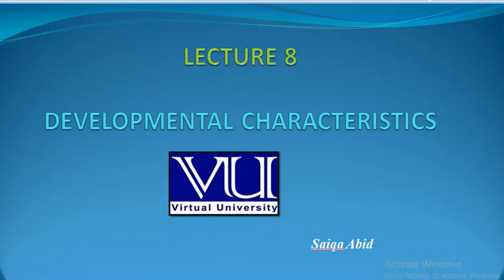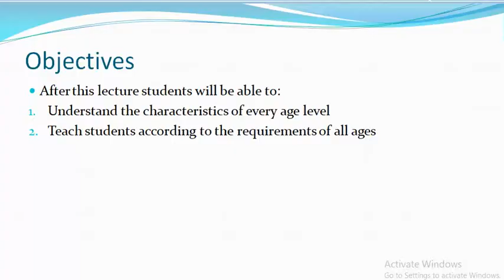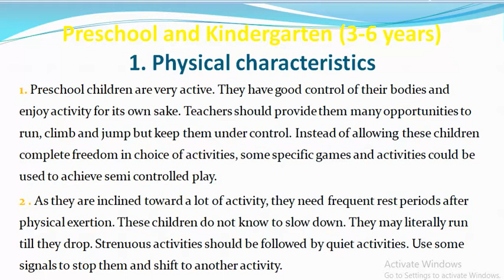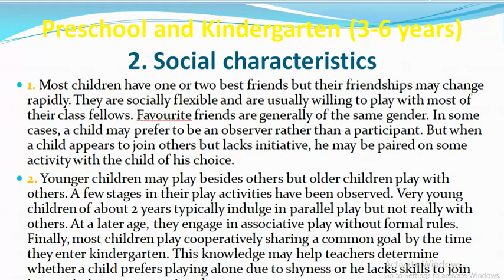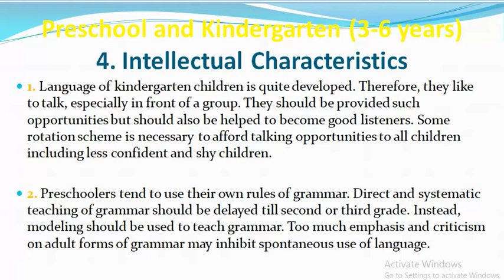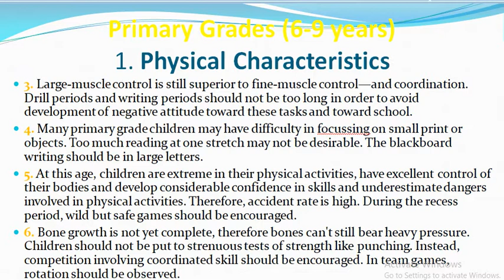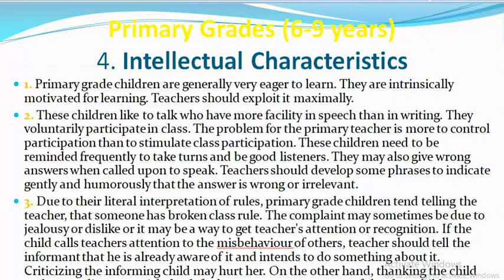Human development & learning(edu302) lec# 8 || (URDU) || with easy steps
I guys in this video we learn Human development & learning  with easy steps.

Human development is a process of recognising/articulating and quantifying change/growth (social, emotional, physical and cognitive) across lifespan, Human development is an interplay between idiosyncrasies, bio-behavioural aspects, environmental forces and socio-cultural influences.
cs302 lectures by Saiqa Abid
cs302 short lectures
cs302 vu lectures
cs302 short lectures vu
cs302 lectures # 8
cs302 lec 8